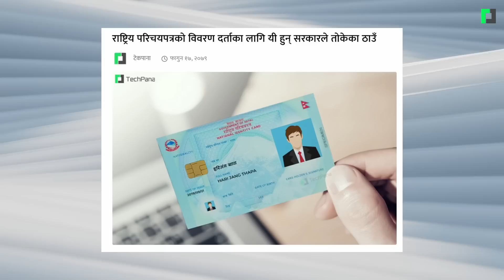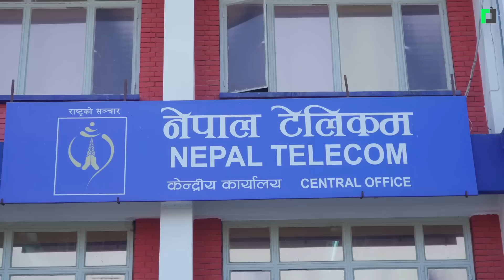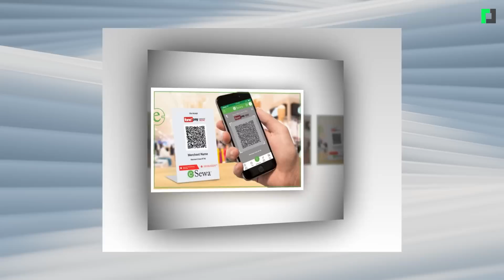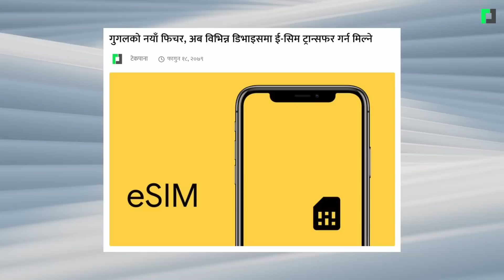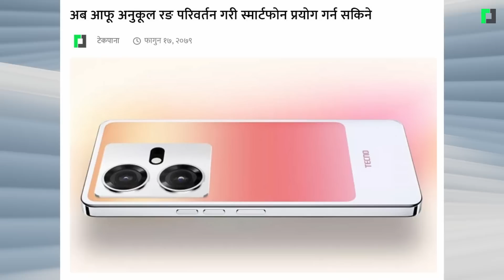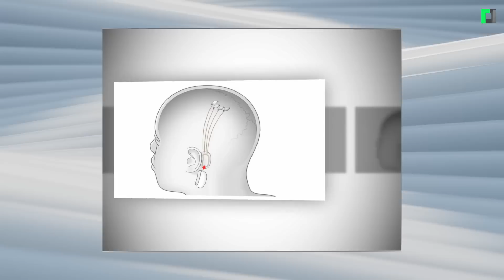फोनबाटै चुम्बन गर्न सकिने किसिङ मसिन | Virtual Kissing Machine | TechPana Tech Update Ep 204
फोनबाटै चुम्बन गर्न सकिने किसिङ मसिन
Chinese Students made a virtual kissing machine
TechPana Tech Update Episode 204

Timestamp:
00:00 OPening
00:29 विद्यार्थीले बनाए भर्चुअल थ्रीडी किसिङ मसिन, फोनबाटै चुम्बन गर्न सकिने
01:27विश्वकप जित्ने प्रत्येक खेलाडीलाई मेस्सीले दिए सुनको आईफोन
02:18 राष्ट्रिय परिचयपत्रको विवरण दर्ताका लागि यी हुन् सरकारले तोकेका ठाउँ
03:30 लगातार छैटौँ वर्षमा पनि घट्यो एनसेलको आम्दानी,
04:29 समन्वय बिना सडक, खानेपानी, ढल र विद्युत् पूर्वाधार बनाउँदा सेवा अवरुद्ध हुन थाल्यो: टेलिकम
05:13 एनसेल र ट्रुफोनको सहकार्य, अब ई-सिम सहजै पाइने
05:57 ईसेवा एपबाट क्यूआर स्क्यान गरी पैसा तिर्दा गर्दा आइफोन १४ जित्ने अवसर
06:21 ३० हजार मूल्यमा रियलमीको पातलो फोन नेपाली बजारमा, १६ जीबीसम्म र्‍याम बढाउन मिल्ने
06:59 साओमीले ल्यायो ३०० वाटको फास्ट चार्जर, ५ मिनेटमै मोबाइल फुल चार्ज हुने !
07:40 गुगलको नयाँ फिचर, अब विभिन्न डिभाइसमा ई-सिम ट्रान्सफर गर्न मिल्ने
08:20 अब आफू अनुकूल रङ परिवर्तन गरी स्मार्टफोन प्रयोग गर्न सकिने
09:02 न्युरालिङ्कले पाएन मानव मस्तिष्कमा चिप परीक्षण गर्ने अनुमति
09:55 Closing